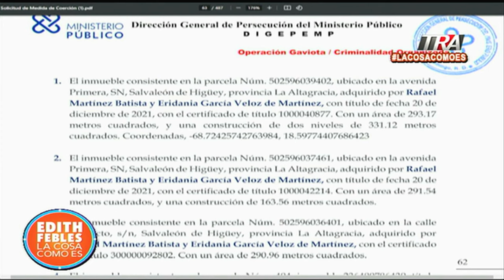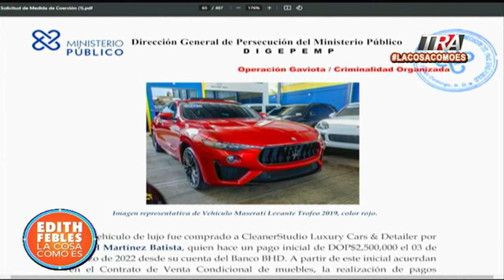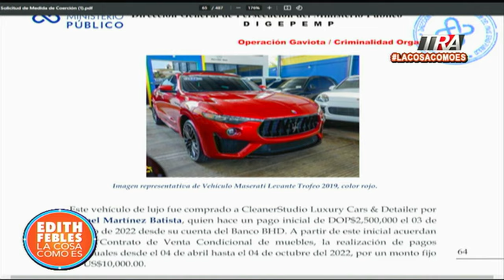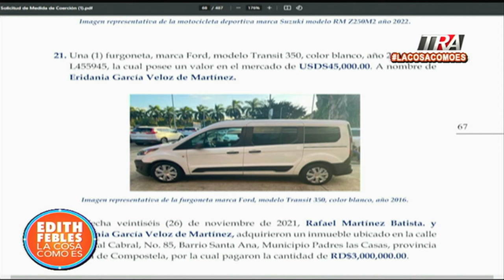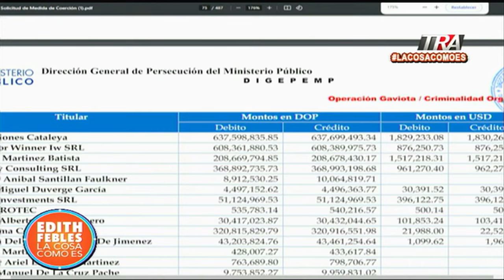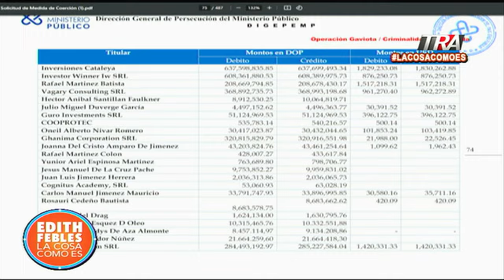Vehículos y casa de lujo de los imputados en Operación Gaviota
Canal Oficial Periodista Edith Febles